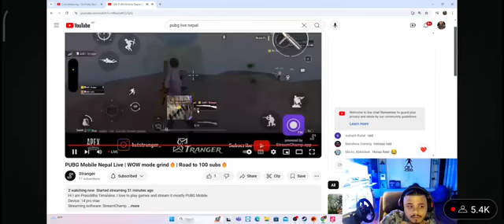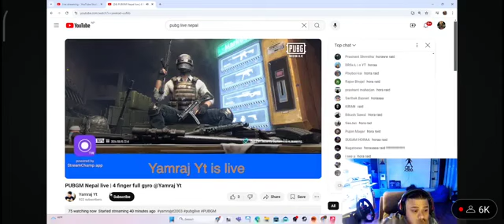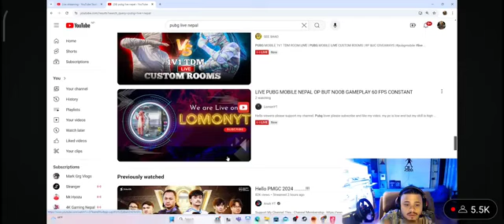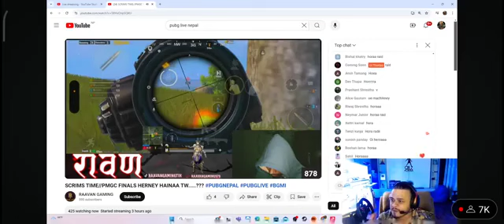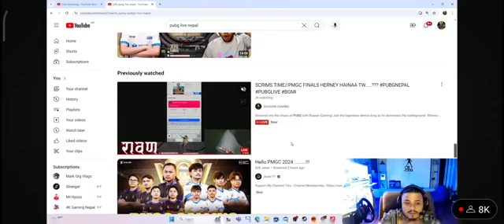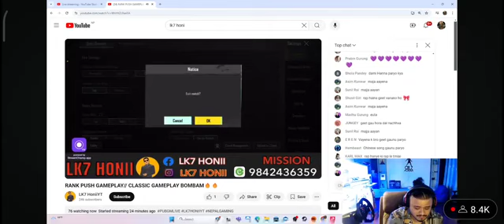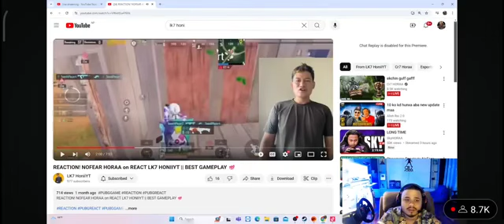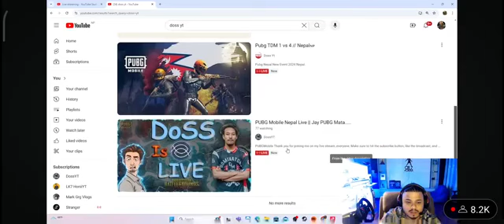CR7HORAA RAIDING SMALL YOUTUBERS BUT.............//ONLY GIRLS 😂🤣// BHAUJU KO CHAPPAL JHATARO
cr7horaa new video
cr7hora new video
cr7hora youtube channel
cr7hora youtube channel
Horaa pmgc clips
horaapmgcclips cr7horaa new video
cr7hora new video
cr7hora youtube channel
cr7hora youtube channel
Horaa pmgc clips
cr7hora new video
cr7hora youtube channel
cr7hora youtube channel
Horaa pmgc clips